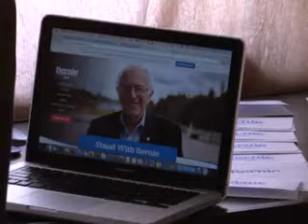University of Vermont Students Stand with Bernie on July 29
On July 29, 2015, over 100,000 supporters of Bernie Sanders participated in 3,700 organizing meetings in all but 12 of the country's 435 congressional districts. Here, students at the University of Vermont in Bernie's home town are campaigning for him to become the next president of the United States of America.